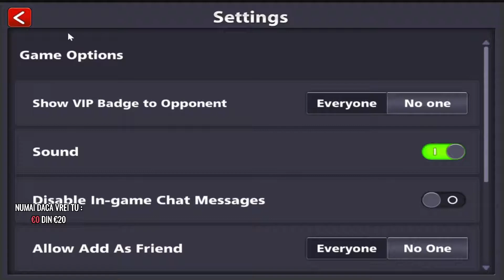CUM SA AI WIN DUPA WIN + BANI NELIMITATI